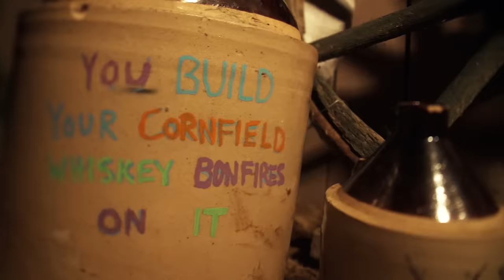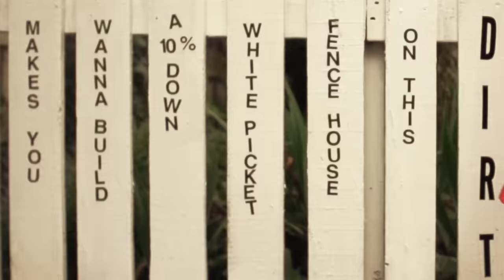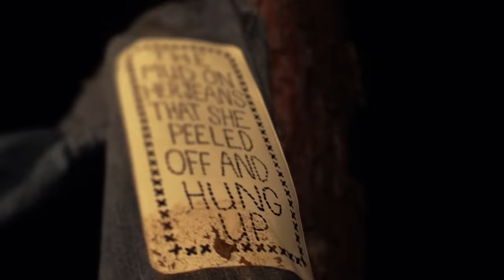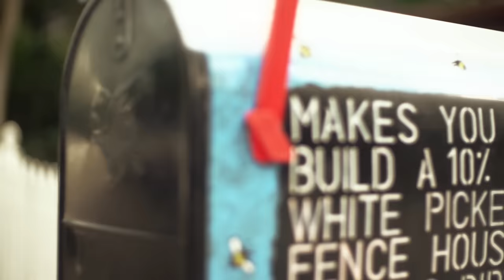Florida Georgia Line - Dirt (Lyric Video)